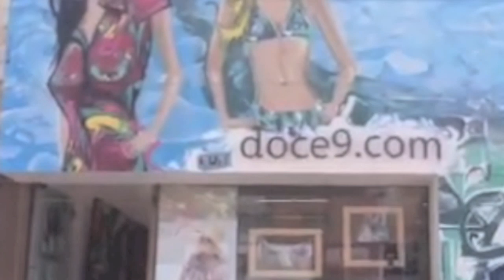Graffiti Beach Girls Doce9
El famoso artista graffiti "Dexs" ejecutó esta obra en la fachada de la tienda galería graffiti Doce9. Esta obra se basó en la colección de ropa de playa  inspirada en graffiti que recientemente lanzó Doce 9. Famous graffiti artist "Dexs" executed this artwork on the frontage of the store - gallery Doce9. This artwork was based on the beach wear graffiti inspired collection recently launched by Doce9.